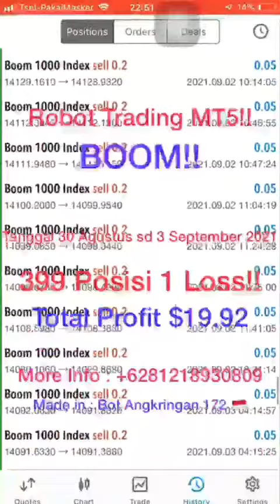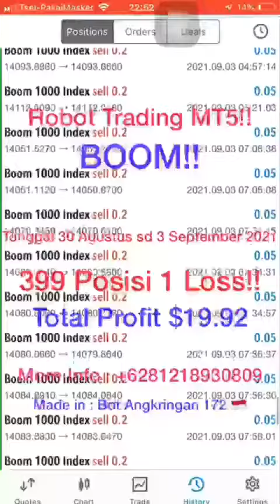Robot Trading MT5 Boom 1000 Binary Deriv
*Tips Trick Strategy Robot Trading Boom 1000 :*

Lakukan dan selalu gunakan Target Plan dalam Dunia Trading Khususnya Market Boom 1000 MT5 Binary Deriv dengan Konsisten dalam waktu Bertrading. Buat Target & Waktu Trading Serta Banyaknya Jumlah Open Posisi...

*Contoh :*
Modal : $10
Stake/Lot : 0.2
Potensi Income : $0.05

Level 1 : Cukup 10 Open Posisi dlm Sehari & Bagi dalam 4 Sesi (Pagi Siang Sore Malam)

Level 2 : Cukup 20 Open Posisi dlm Sehari & Bagi dalam 4 Sesi (Pagi Siang Sore Malam)

Level 3 : Cukup 40 Open Posisi dlm Sehari & Bagi dalam 4 Sesi (Pagi Siang Sore Malam)

Lakukan Masing2 Level Selama 1 Bulan Trading (30 Hari) & Jika Level 3 selesai kembali lagi ke Level 1...dst

Perhitungan Benefit Income dlm setiap Level :

Level 1 (30 Hari) :
0.2 x $0.05 x 10 OP x 30 Hari = $3

Level 2 (30 Hari) :
0.2 x $0.05 x 20 OP x 30 Hari = $6

Level 3 (30 Hari) :
0.2 x $0.05 x 40 OP x 30 Hari = $12

Prosentasi Keuntungan dari Modal $10 :

Level 1 : 30%
Level 2 : 60%
Level 3 : 120%
*Total : 210%*

Kenapa Trade di Market Boom 1000 ?
Karna peluangannya sangat besar utk bisa menghasilkan Profit yg konsisten, ambil posisi setelah After Spike...Lakukan ini secara Bijak.

Cukup secara Bijaksana dgn Stake/Lot 0.2 dgn mengambil keuntungan sebesar $0.05 setiap Posisinya.

*Bagaimana Caranya :*
Klau malas Manual Trading menunggu After Spike utk mengambil open posisi...
Gunakan ROBOT TRADING Boom 1000 yg secara Automatis akan Open Posisi After Spke...dan Matikan Robot Trading jika sudah tercapai Target/Level tsb.

Salam WD,
R&D Bot Angkringan 172

*Note :*
*. Don’t Break The Rules